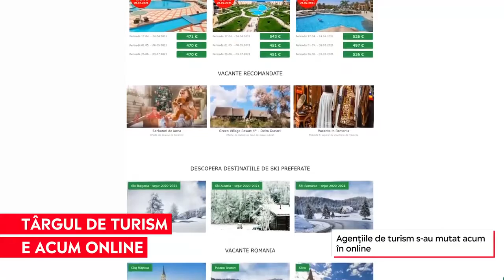Târgul de turism este acum online